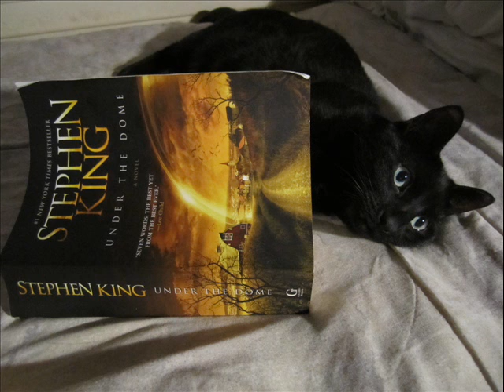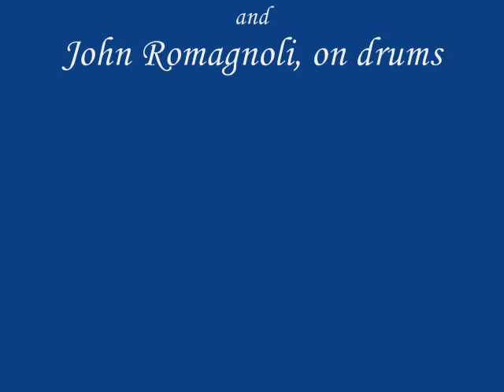Robin Radus - The Cat Food Song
Here's a little tune I wrote for my cats.  It's sort of an instructional song, from their perspective.  Also included are some random photos of my fine feline pals.

Go to this link to read the lyrics!